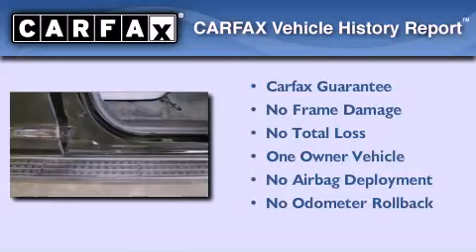2012 Toyota Sequoia Katy Texas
Year : 2012
 Make :
 Model :
 Engine : Gas V8 4.6L/281
 Trans . : Automatic
 Exterior : Black
 Miles : 20,448

 Stock : K51443

 2012 Katy Texas